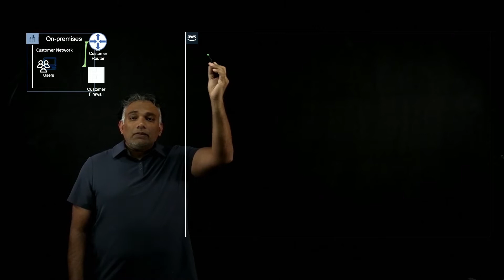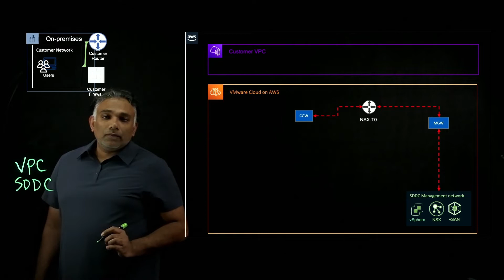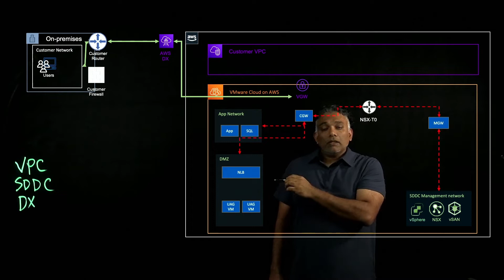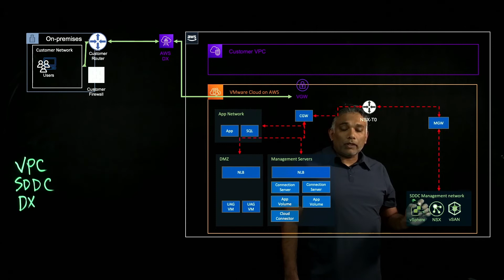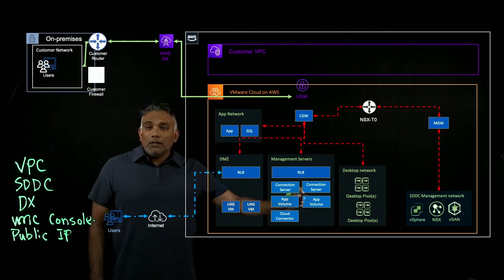VMware Cloud on AWS - VMware Horizon Standard Deployment | Amazon Web Services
In this session Elvis Pappachen(AWS) talks about how to architect VMware Horizon deployed completely on VMware Cloud on AWS.

All of the components to run VMware Horizon is deployed in VMware Cloud on AWS.